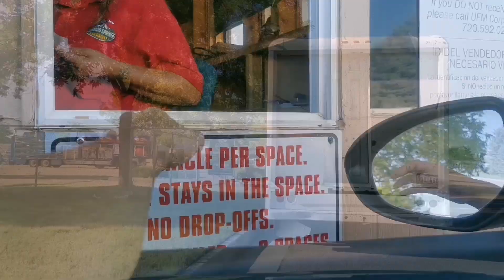在美国摆摊摊位费每天36美元，这次打算试投资新品，看看效果咋样